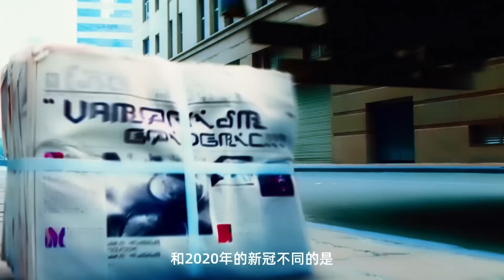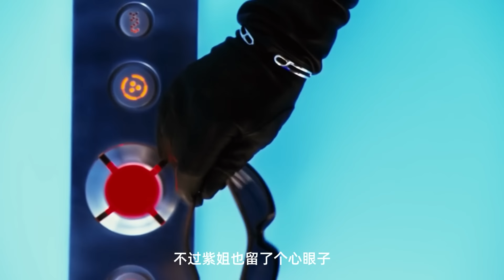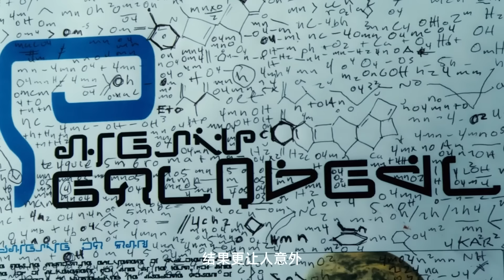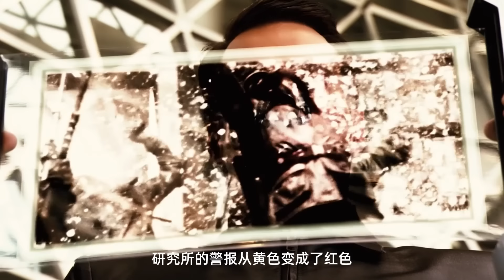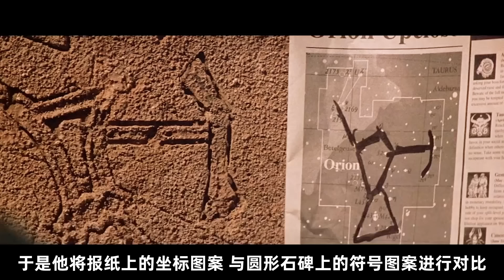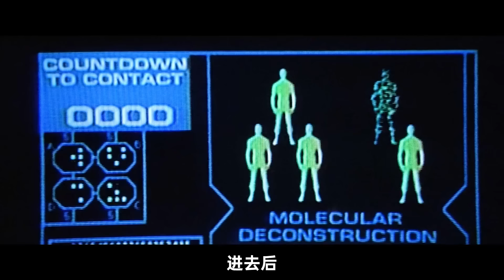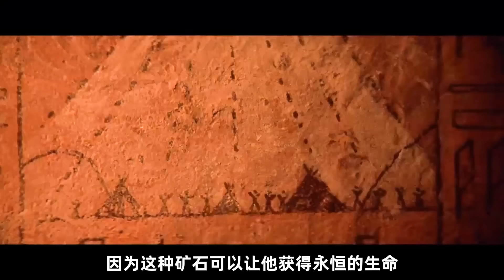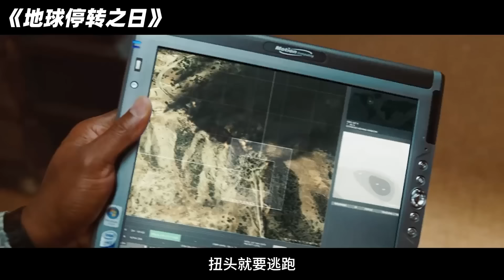科學家製造嗜血病毒，感染者只能活12年，但身體卻被強化成超人